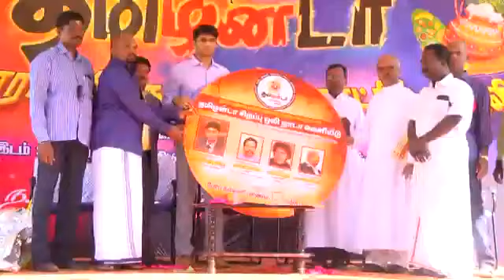SAHA..தமிழன்டா..கிராமிய நிகழ்வு.. தொகுப்பு...10.11.12..01.2020...CELL..NO.SAHA.DR.M.SANKAR9944662279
SAHA..தமிழன்டா .கிராமிய நிகழ்வு
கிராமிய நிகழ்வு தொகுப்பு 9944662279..